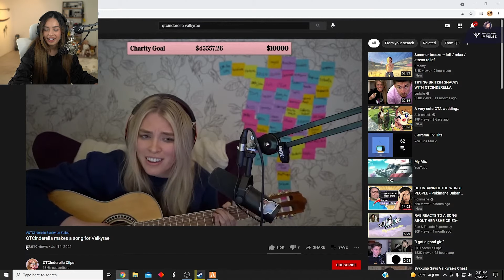Rae reacts to QTCinderella's song about her